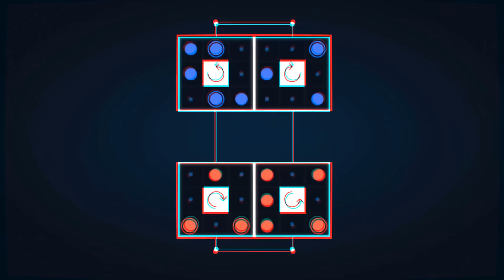Quaddro 2 - Intelligent puzzle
Is a Premium game developed to make you think of fast and accurate solutions. A fun tool to improve your ability to concentrate, with 80 logical levels and difficulty always gradual, specially designed by our team.

Download